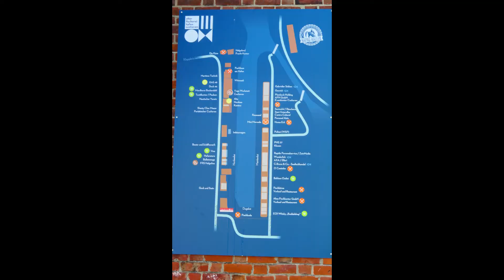Cuxhaven große Schiffe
Cuxhaven an der Elbe 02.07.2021